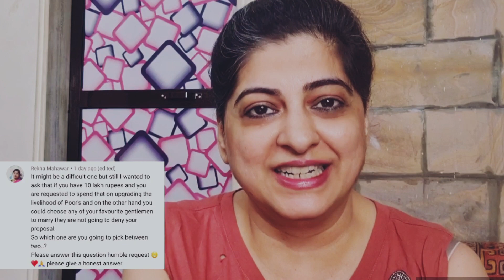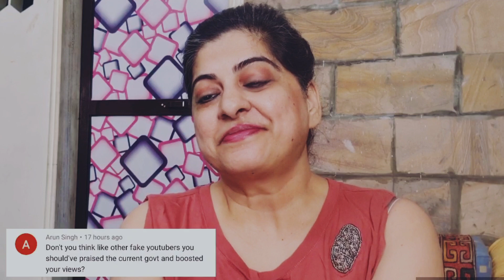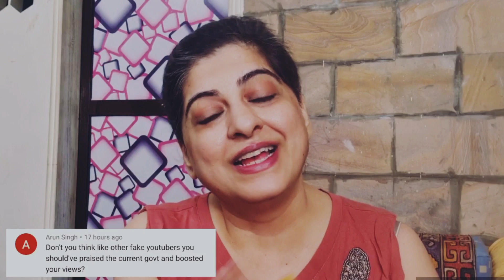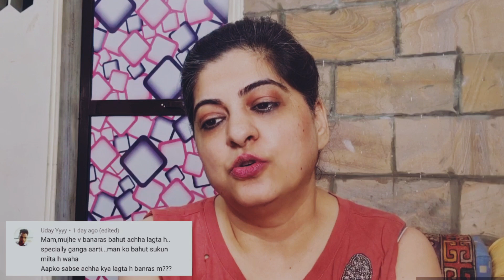The worst joke you've ever heard | QnA